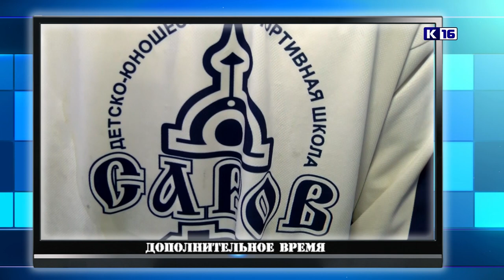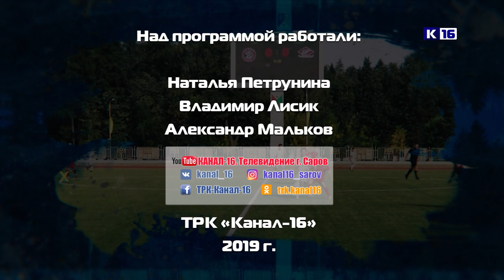"Дополнительное время". Выпуск 103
В новом выпуске программы "Дополнительное время" вы увидите:
- ХК «СаровИнвест» провёл товарищеские матчи;
- Альбина Логинова – золотая медалистка Чемпионата России по стрельбе из лука;
- благотворительный легкоатлетический забег «Бегущие сердца».

А ещё боулинг, плавание, баскетбол и многое другое.